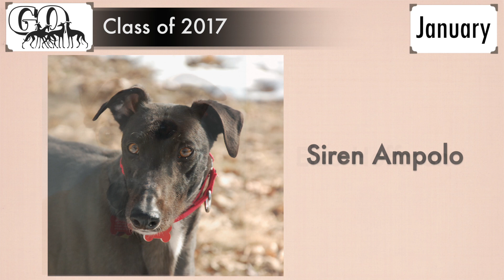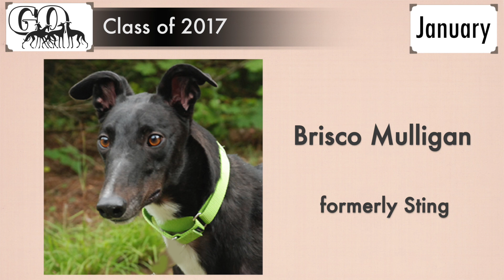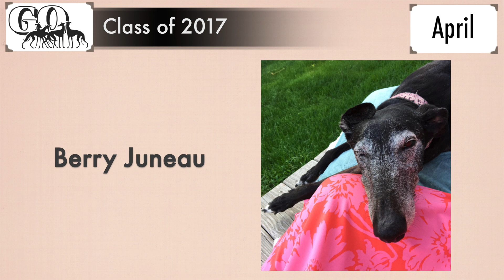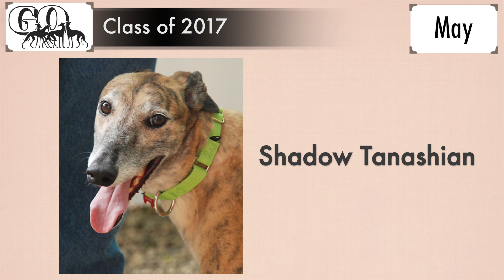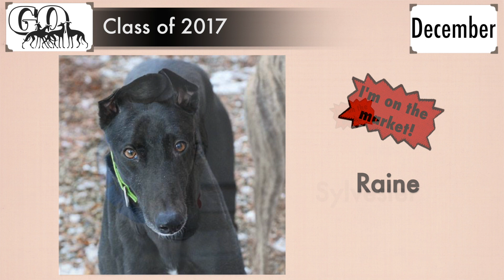GO Class of 2017